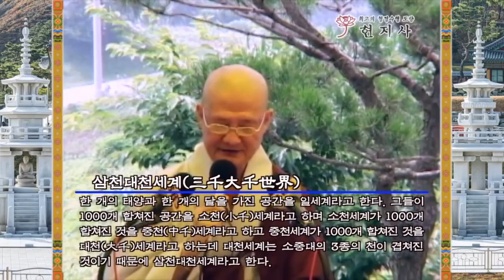삼천대천세계의 수많은 부처님들을 뵙고 쓴 책이자 석가모니 부처님께서 서문을 써 주신 책으로 성서 중의 성서입니다.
삼천대천세계에 계신 수많은 부처님들을  쓴 책이 21세기 붓다의 메시지 입니다.
삼계지존이시며 최초불이시고 붓다 중의 붓다이신 석가모니 부처님께서 서문을 써 주신 책입니다.
그래서 21세기 붓다의 메시지는 성서 중의 성서입니다.
부처님께서는 무아 속 절대계 즉 상적광 세계에 무량광의 빛의 몸으로 여여히 계신다고 선언했습니다.